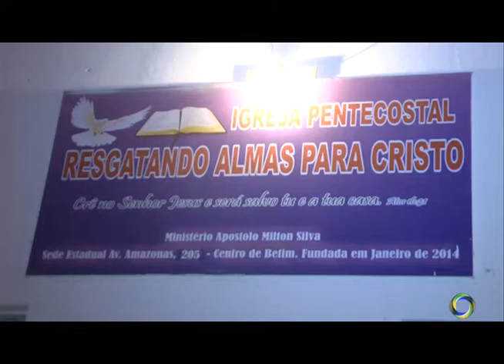Igreja Evangélica De Unaí Celebra Culto Do Dia Das Crianças